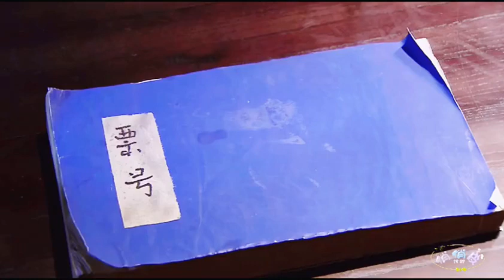She love fireworks and fireflies 😉🤟💚💛zhaoliying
The video from Zhao Liying super talk weibo. I don't have copy right.